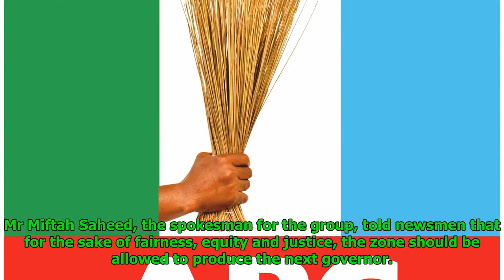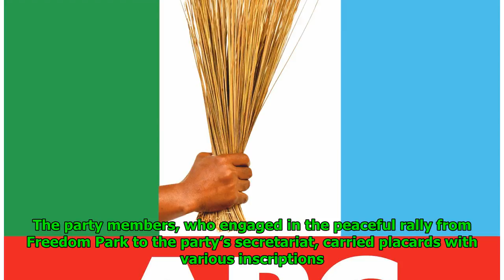Osun guber: APC members insist on next governor coming from West, explain why